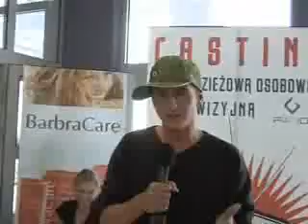PATIO TV - Osobowość TV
Castingi w całej Polsce, tysiące uczestników i decyzja, którą pozostawiamy Tobie  kto zostanie osobowością patio TV? Oglądaj, głosuj, wybieraj
Zwiastun programu realizowanego przez Patio TV.